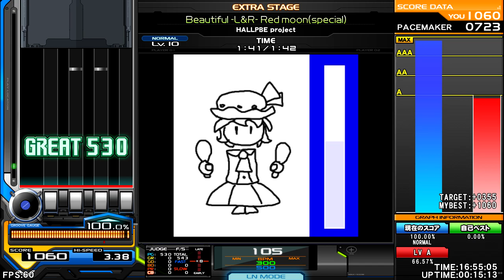HALLPBE project - Beautiful -L&R- Red Moon [ Latin meets Techno ] ♫東方音弾遊戯7 Touhou Sound Bullet Ga...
|      f u l l   t i t l e        |
(•ㅅ•) ||
/ 　 づ (BMSforever)
HALLPBE project - Beautiful -L&R- Red Moon [ Latin meets Techno ] ♫東方音弾遊戯7 Touhou Sound Bullet Game 7♫

Artists!